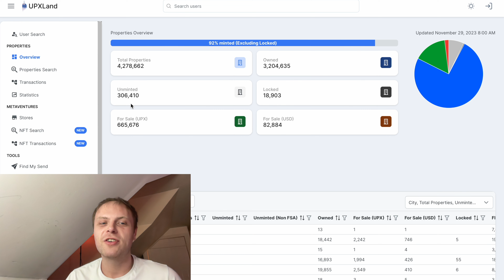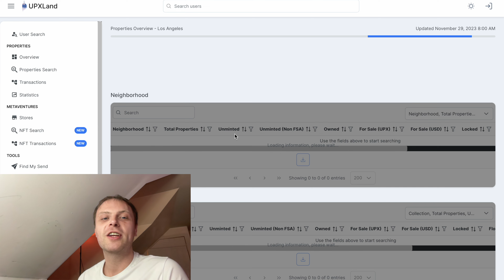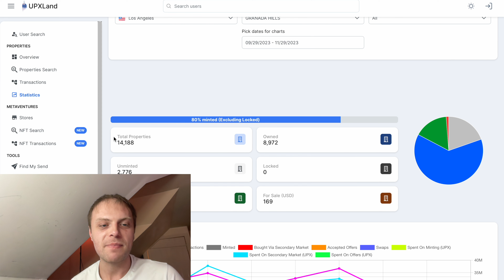NO MORE PAIN... UPLAND PORTFOLIO UPDATE!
JOIN UPLAND TODAY 👉 R.UPLAND.ME/33fD 💻 📱 🔥

Had my tooth removed this morning so hopefully the content is a lot better again now, Hope you are enjoying UPLAND. We take a look over Granada Hills and also talk about the master builders competition. Learn everything Upland and join the community and start earning today. 📈

We are looking to develop Granada Hills over the next couple of years developing every property in the neighbourhood and building a lot of businesses and opportunities for all supporters of the NODE. 🏠

Granada Hills is still growing and I have noticed more and more properties minting every day now so join the NODE and the amazing community on discord with this

THANK YOU FOR SUPPORTING METAVERSEMILLEN ❤️